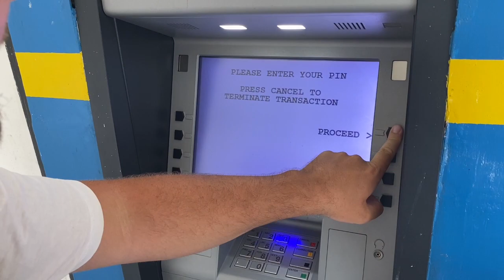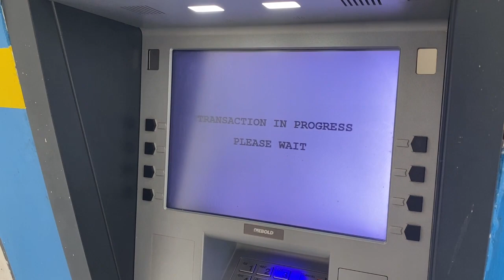Plaża w Paje Zanzibar Sklepy Alkohol Bankomaty